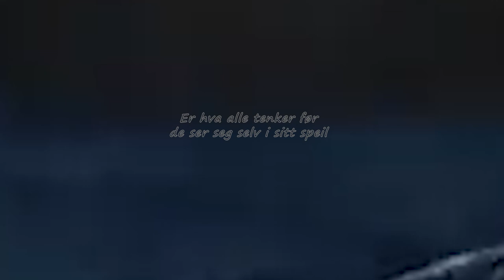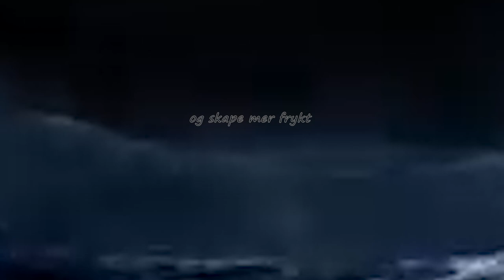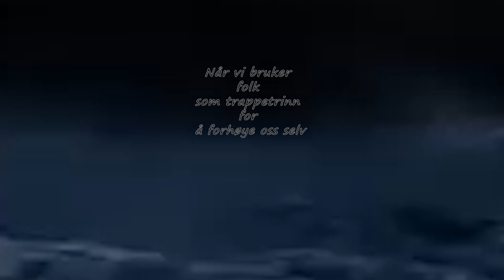Murtaz - Noahs ark